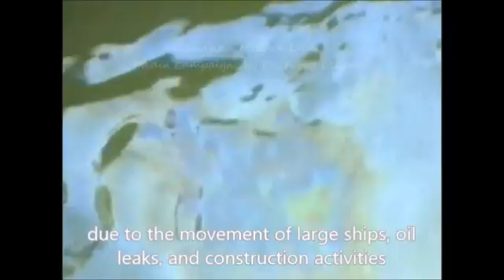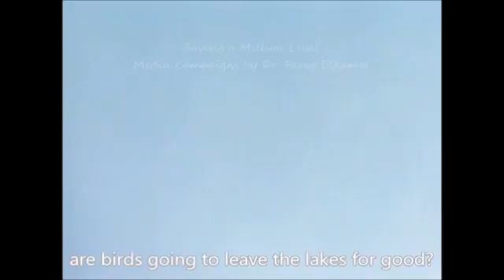بحيرات مصر الجميلة The Beautiful Lakes of Egypt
Concept and film direction by Dr. Farag Elkamel فكرة وإخراج/ د. فرج الكامل

Campaigns featured in the links above include the following:
1. Hepatitis C Prevention & Treatment, Egypt 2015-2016 الحملة الإعلامية لمكافحة فيروس سى، مصر
2. The Family Planning Campaign, Egypt, 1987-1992 الحملة الإعلامية لتنظيم الأسرة، مصر
3. The Oral Rehydration Campaign, Egypt, 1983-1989 الحملة الإعلامية لمكافحة الجفاف، مصر
4. Polio Eradication Campaign, 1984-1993 الحملة الإعلامية للقضاء على شلل الأطفال، مصر
5. Environmental Protection and Water Conservation Campaign, Egypt, 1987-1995 الحملة الإعلامية للحفاظ على البيئة ومياه الشرب، مصر
6. Using Video to Change an Egyptian Village, 1995 استخدام الفيديو لتغيير قرية مصرية
7. HIV/AIDS Awareness Campaign, Saudi Arabia, 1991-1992 الحملة الإعلامية للتوعية بالإيدز، السعودية
8. Family Planning Campaign, Jordan 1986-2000 الحملة الإعلامية لتنظيم الأسرة، الأردن
9. Entertainment-Education TV Soap Operas, 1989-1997 استخدام المسلسلات الدرامية فى رفع الوعى الصحى والاجتماعى
10. "Your Health is Worth the Whole World” Project, 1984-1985 مشروع "صحتك بالدنيا"